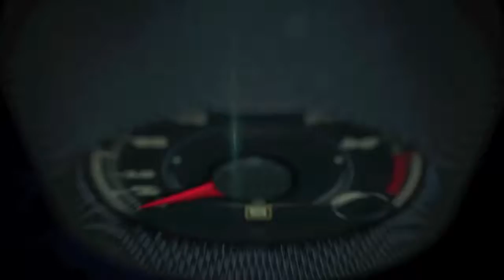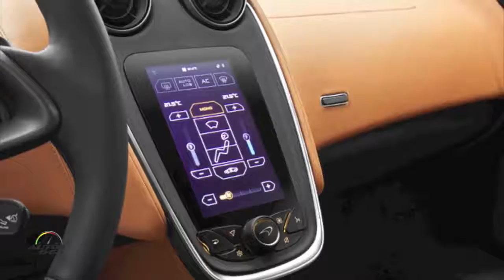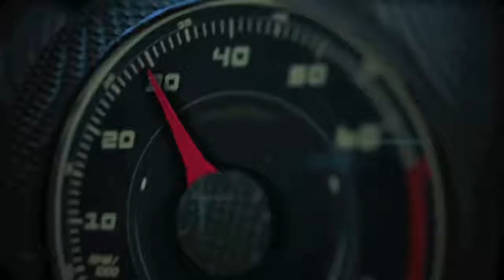2016 McLaren 570S en The Collection Miami Español